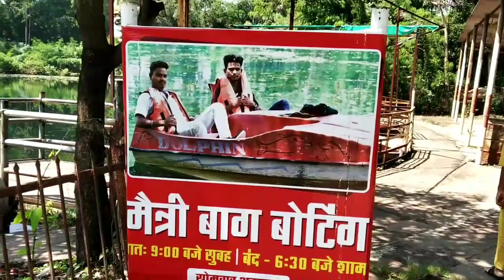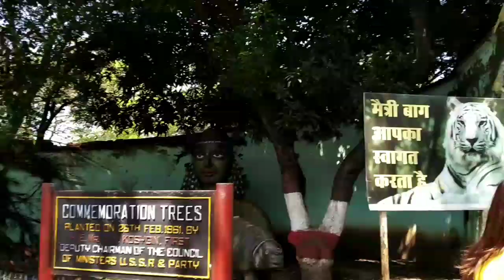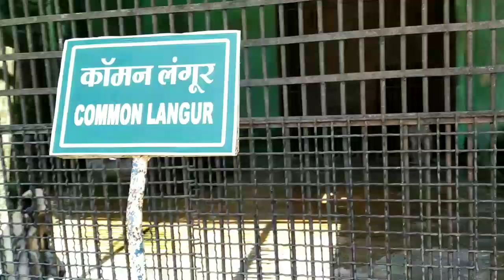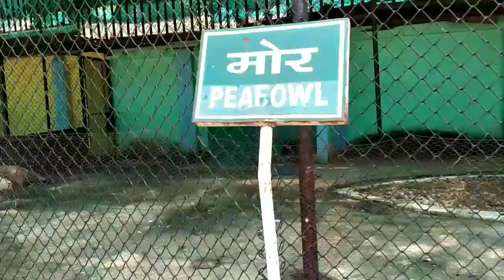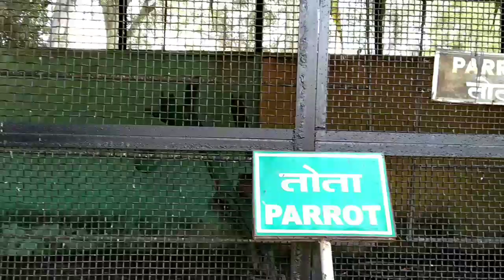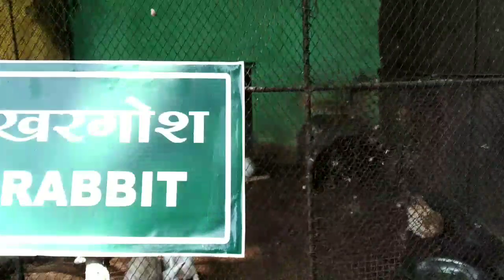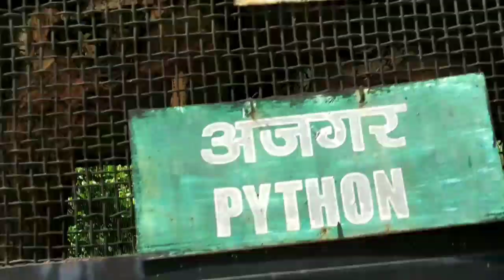Pata2 मैत्री बाग जू भिलाई | Maitri Bagh Zoo Bhilai |Maitri Garden Bhilai City | Chhattisgarh | Vlogs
Maitri Bagh Zoo also known as Garden of Freindship is tourist place located in the Bhilai India which was established as a symbol of freindship between Soviet Union and India It is the largest and oldest zoo of Chhattisgarh and Madhya Pradesh Maitri Bagh is a Friendship Garden established as symbol of India Soviet Union friendship It was developed and maintained by Bhilai Steel Plant It was established in the year 1972
A zoo cum children park maintained by the Bhilai Steel Plant The highlights of the Zoo are exotic animal and avian species lake toy trains and others The musical fountain situated on the island in the artificial lake in Maitri Garden is a dynamic spectacle which responds to the music in a way that interprets the style and rhytmm of the musical performance As the music playsjets of water shoot in the air twist sway pirouette pulse drum and skip with the beat each movement lit by brilliant colours 2 shows are organized here in the evenings on alternate days White tigers are the main attraction of the zoo Every year a flower show is organized here
interesting features of the bagh
An annual flower show is specially held with active participation from locals and tourists where huge flowers and vegetables are held
for display
Children love to ride the giant wheel and
swing too
Timings: Zoo 10:00 am to 05:00 pm
Park 10:00am to 07:30 pm
Musical Fountain 07:00 pm onwards only Saturdays and Sundays
Toy Train ride: 03:00 pm to 06:00 pm Entry Fee Adults Rs 20 Children Free belowthree years
Monday remains closed
मैत्री बाग जू भिलाई | Maitri Bagh Zoo Bhilai | Maitri Garden Bhilai City | Chhattisgarh |
Vlogs Rahul
Kanha Tiger Reserve
Kanha Kisli National Park
Jungle Safari Nava Raipur Jungle Safari at Statue of Unity
Balasaheb Thackeray Gorewada
International Zoological Park National Zoological Park
Maitri Garden Bhilai
Maitri Bagh Zoo Bhilai Timing Maitri Bagh Zoo Bhilai Maroda Sector Bhilai
Chhattisgarh
Maitri Garden Bhilai Open Or Not
Maitri Garden Kahan Hai
Maitri Bagh Ticket Price
मैत्रीबाग जू भिलाई | MaitriBaghZooBhilai | MaitriGarden BhilaiCity
Balasaheb ThackerayGorewadalnternationa
IZoologicalPark